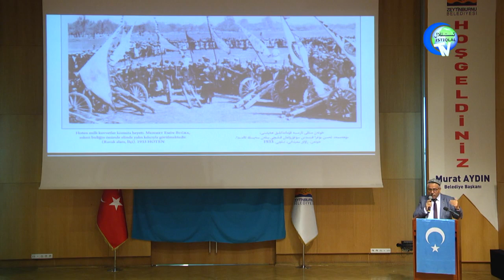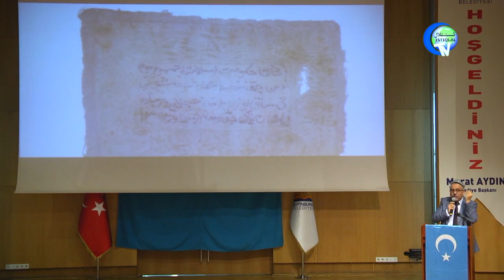مۇھەممەد ئەمىن بۇغرا ھەققىدە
مۇھەممەد ئەلى ئەلى ئوغلۇ